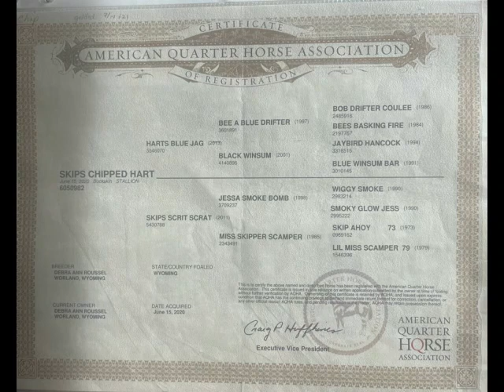Skips Chipped Heart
Hip #2  SKIPS CHIPPED HEART
HART'S BLUE JAG X SKIPS SCRIT SCRAT
3 YEAR OLD AQHA GELDING 15.HH

Introducing Aslan, a stunning sooty buckskin ready to shine! With over 90 days of training, Aslan displays remarkable potential in performance. His athleticism and boundless energy make him the perfect partner for riders ranging from intermediate to advanced. Beyond his spirited nature, Aslan is cherished for his affectionate and playful personality. He's proficient in various maneuvers including backups, side pass, turn off forehand and hindquarters, and transitions between walk, trot, and canter. He lopes on correct leads, plus, he's a pro at standing tied, loading into trailers, and lunging. Don't miss out on the opportunity to make Aslan your ideal equine companion!

Consigned to the Western Colorado Select Sale Saturday, June 22nd in Grand Junction, Colorado!